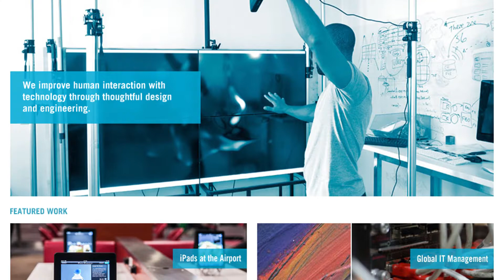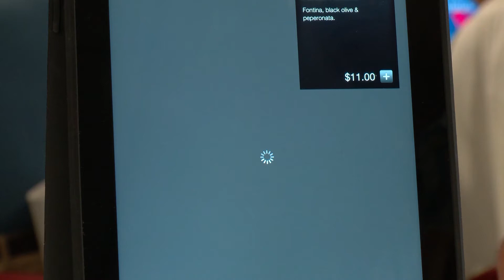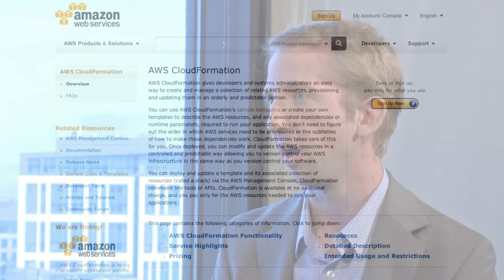David Rocamora, VP of Dev-Ops for Controlgroup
David Rocamora talks about cloud computing, Dev-Ops, auditable infrastructure, and Amazon Web Services.